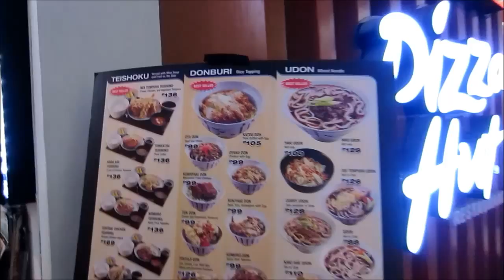Vlog: SWATCHES - July 16, 2015